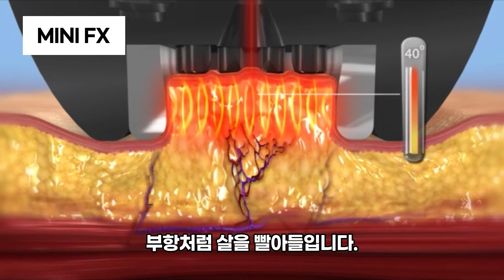인모드로 순식간에 리프팅 효과보기! 10초만에 오징어가 예뻐지는 결과, 영상으로 확인!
인모드로 순식간에 리프팅 효과보기!!😲

레이저리프팅 시술 시 어떤 점이 가장 궁금하신가요?
많은 분들이 '효과요~'라고 대답하셨을 것 같은데요!

실제 오.징.어로 확인해보는
요즘 핫한 '인모드리프팅 효과'👀

👉지금 영상으로 같이 확인해보실까요?

⚠️만약, 영상을 끝까지 보셨다면
오늘 함께 알아 본 레이저리프팅 영상은
참고하시면 도움이 될 수는 있지만
지금 내 얼굴에 필요한 리프팅이 무엇인지는
리프팅 경험이 풍부한 성형외과전문의와 상담하여
확인하는 것이 가장 정확하다는 사실, 알고 계시죠?

이와 관련하여 궁금한 점이 있으시거나
더 자세한 상담이 필요하다면
언제든지 아래 카카오톡 상담으로 문의를 남겨주세요.

순차적으로 확인하여 가능한 상세하게

오늘도 영상을 끝까지 봐주셔서 감사합니다!
부탁드리며, 다음 영상에서 또 만나요❤️